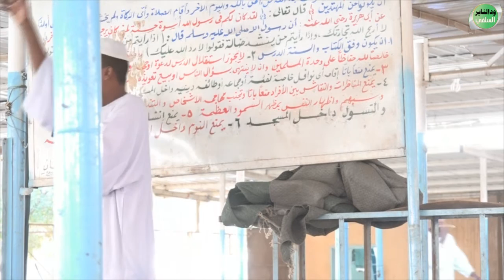انا اعطيناك الكوثر - الداعية محمد حافظ ود راوة